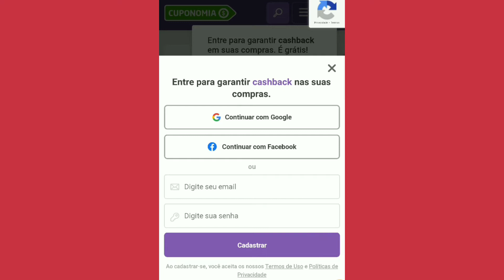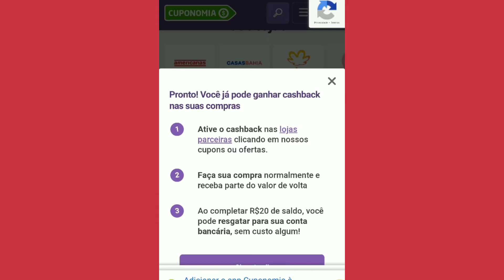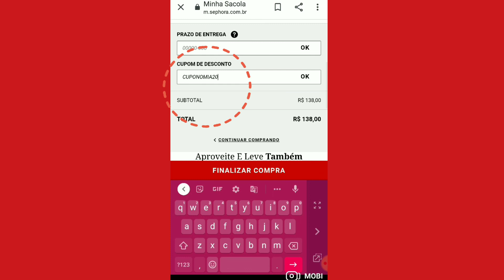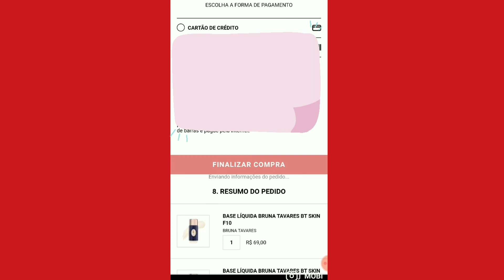COMPRE E GANHE PARTE DO SEU DINHEIRO DE VOLTA😱🤑🤑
🤑🤑A Cuponomia é uma plataforma especializada em Cashback ou seja tudo que você compra na plataforma você ganha parte do seu dinheiro de volta. Assim que completar R$20,00 de saldo você pode sacar ou gastar em compras na própria plataforma.
Ela é parceira mais de 2.000 lojas e marcas, não somente de maquiagens e produtos de beleza mas também móveis e eletrodomésticos, alguns exemplos dos que eu compro, Magalu, Carrefour, casas Bahia, Beleza na web, MaquiAdoro, Sephora... Etc.

🤑Passo a passo que você deve lembrar

✅1: Comece no Cuponomia e vá para suas lojas favoritas.

✅2: Compre normalmente, o cashback será adicionado na sua conta.

✅3: Resgate seu Cashback direto na sua conta bancária após acumular 20 reais.

Gostaram dessa novidade ❤️